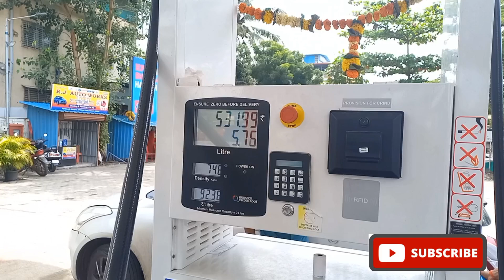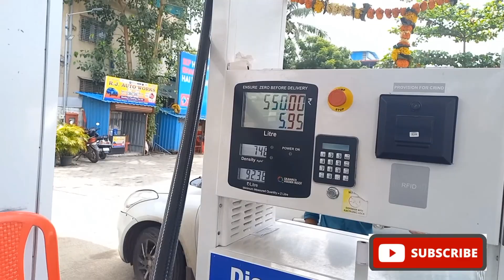ola मे सिर्फ 4 Booking मे कितनी Earning ?vinaymore